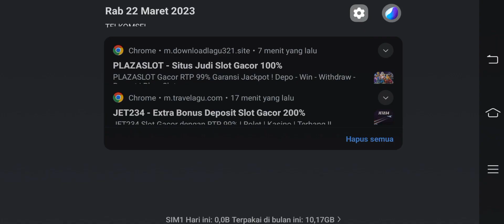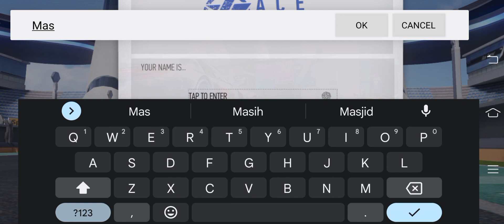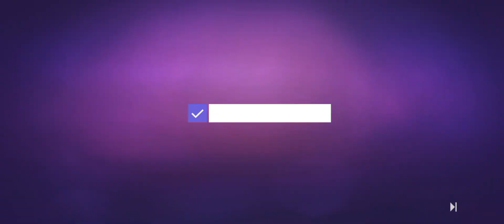Ace Racer - Gameplay Walkthrough Part 1 - Tutorial & Training (Android, IOS)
Kumpulan Video Ace Racer Walkthrough -

Dan Klik Tombol Like 👍

📱APK DESKRIPSI

Ace Racer - Gratis

Ace Racer sudah bisa diunduh sekarang

Ace Racer adalah game seluler balapan yang memperkenalkan kendaraan inovatif dengan skill ultimate. Cobalah berbagai mobil nyata dari pabrik kendaraan legendaris seperti Porsche dan Nissan, serta kreasi kustom kami sendiri. Setiap kendaraan memiliki skill ultimate-nya sendiri. Jadi, tunggu apa lagi? Nyalakan mesinmu dan cobalah balapan kami sendiri dengan ultimate kendaraan di sepanjang jalur balapan yang memesona! Ayo balapan dengan skill ultimate untuk merasakan sensasi ultimate.

FITUR:
[ULTIMATE UNIK]
Setiap kendaraan memiliki skill ultimate yang unik. Menembus dinding, bertransformasi saat mengemudi, dan drift dengan kecepatan tinggi! Nikmati setiap perjalanan dan buat peraturanmu sendiri!

[BANYAK JALUR YANG SERU]
Mengemudi sesuka hatimu di berbagai jalur seru di seluruh dunia. Los Angeles, Shanghai, Tokyo, Nevada, dan California, semuanya ada di ujung jarimu! Mengemudi dengan cepat sambil menikmati pemandangan indah di tempat-tempat wisata terkenal kapan pun kamu mau!

[KOLEKSI BANYAK] Tingkatkan garasimu dengan koleksi ikonik! Duduklah di kursi pengemudi Porsche 911, Nissan GT-R, dan kendaraan mewah lainnya, serta beberapa kendaraan kreasi kami sendiri. Kendarai 100+ kendaraan resmi dari lebih dari 25 produsen mobil terkenal. Jadikan setiap perjalanan milikmu sendiri!

[KENDARAAN YANG DAPAT DISESUAIKAN] Sesuaikan kendaraanmu dengan cat, stiker, pelek, dan lampu. Kamu bisa mendapatkan pelat nomor kamu sendiri! Saatnya mengemudikan kendaraanmu!

[PERJALANAN CEPAT, MUDAH] Antusiasme adalah semua yang kamu butuhkan untuk mengemudi, sekalipun kamu adalah pemula dalam game ini. Setiap kompetisi serba cepat dengan satu menit per putaran! Siap-siap, drift, ngebut, dan kemudikan kendaraanmu melintasi garis finis. Kamu adalah pemilik jalur!

[KERJA SAMA] Bergabunglah dengan teman dan pilih untuk menjadi Speedster, Supporter, atau Interceptor. Biarkan sistem pertandingan 3v3 yang unik menambah lebih banyak sensasi dalam pengalamanmu mengemudi dengan kecepatan tinggi!